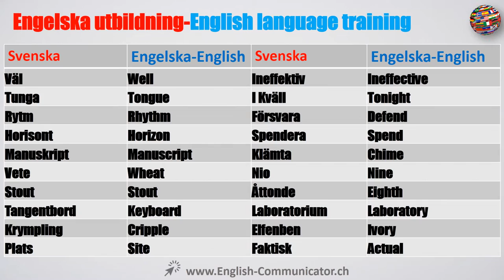#36 Engelska språkkurs i Tumba Avesta Brevik English ordförråd lectures oxford cambridge